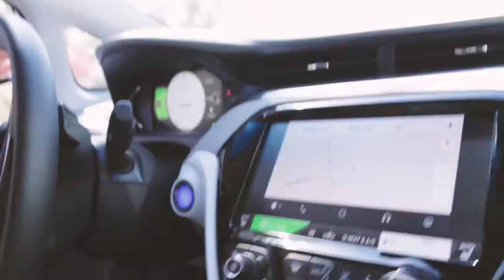LOST FILES Volume 2 : Carlos Roberto w. Jordan O'Brien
Antics with carlosroberto and jordanobrien